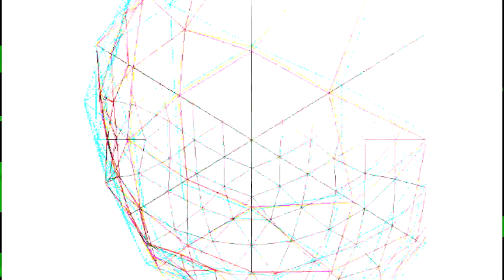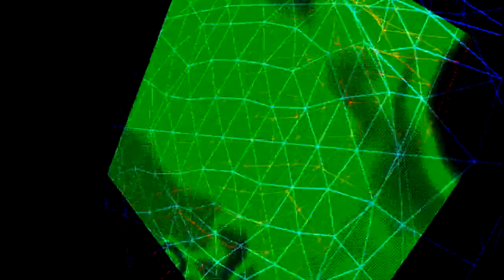Lux Centauri - Alt Circuitry